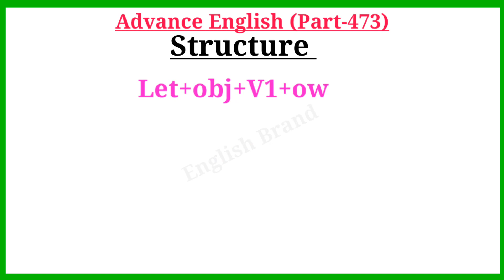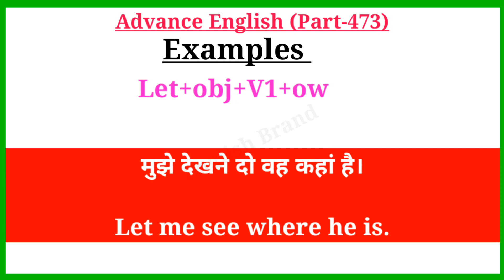Advance English Structure Part 473 / Advance English Structure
Your Quories-:
1. advance english
2. advance english structure
3. advance english structure in hindi
4. advance english in hindi
5. advance english structure daily use
6. advance english for spoken practice
7. advance english conversation
8. advance english vocabulary
9. advance english phrases
10. advance english for beginners
11. advance structure for Spoken english
12. advance structure in english
13. advance english daily Use
14. advanced english structure
15. advanced structure in english
16. advanced english structure daily use
17. advanced structure for spoken practice
18. advanced english
19. advanced structure
20. advance english spoken classes
21.english speaking practice
22.english advance structure
23.english structure for spoken english
24.english structure
25. spoken english
26. translation in hindi to english
27. translation in english to hindi
28. english Advanced structure
29. Advanced Spoken English
30. advance structure in english